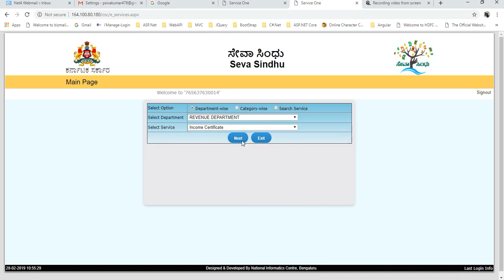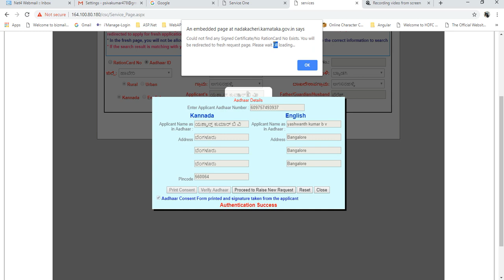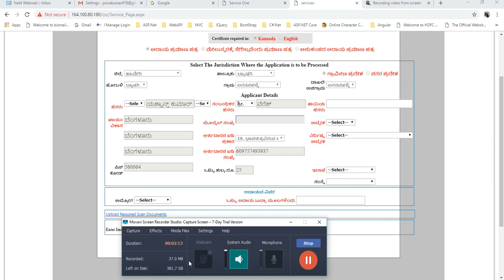income And Caste new Rules Change Today Date 28-02-2019 ಆಧಾಯ , ಜಾತಿ ಪ್ರಮಾಣಪತ್ರ ಹೊಸ ನಿಯಮಗಳು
income And Caste new Rules Change  Today  Date 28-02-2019 Adhar Card and ration card is mandatory to apply